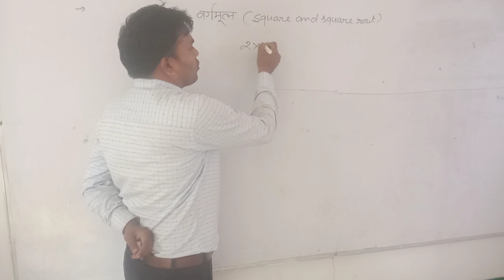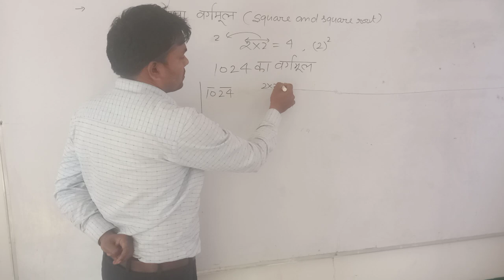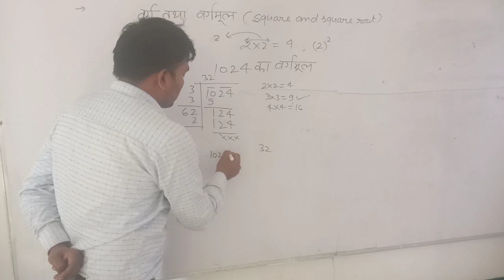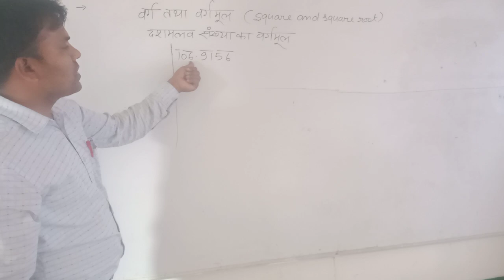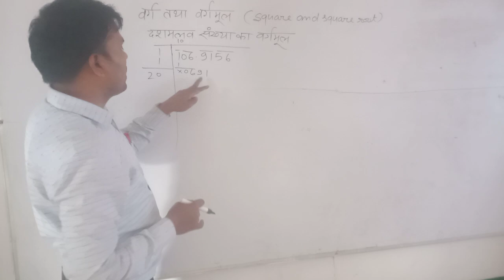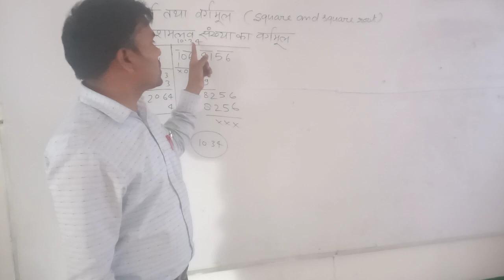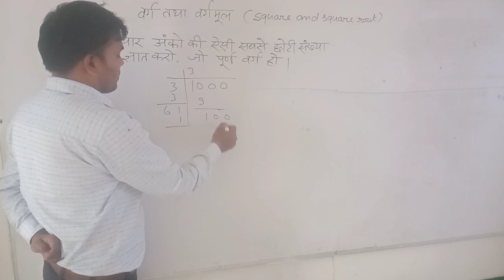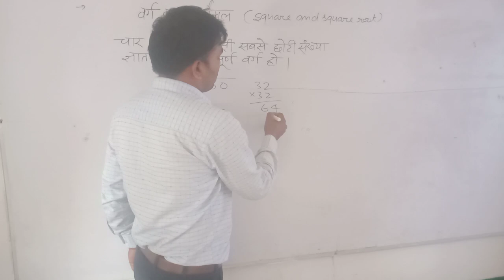Navodya vidayala Pravesh pareeksha 2023 वर्ग तथा वर्गमूल बेसिक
वर्ग तथा वर्गमूल
चार अंकों की सबसे छोटी संख्या कौन सी है जो पूर्ण वर्ग हो?